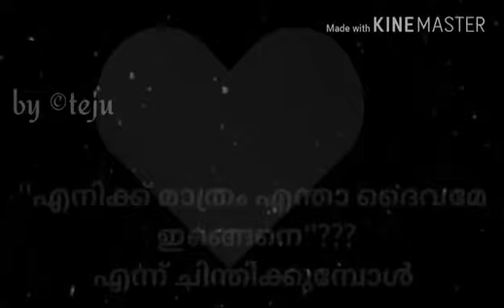You are not poor; fantastic malayalam status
You are not only alone in this world
You are not only have difficulties
Your problem is nothing
You have have beutiful health
You have ability to smile
You have ability to talk
You have ability to walk
You have ability to read
You have ability to write
Compare with lower level
Compare with poor people